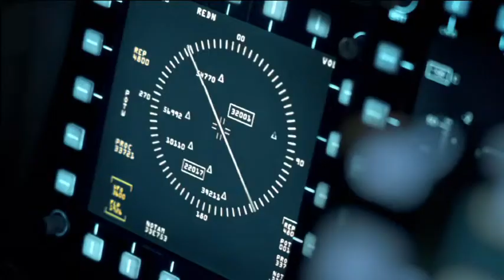IWC Engineered For Men